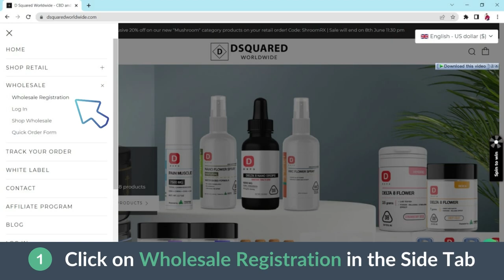Wholesale Registration Procedure: Houston’s Wholesale Distribution Hemp CBD & Delta 8 THC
Houston’s Wholesale Distribution Hemp CBD & Delta 8
Hemp Wholesale Brands for your Smoke Shop, C Store, Bar & Restaurant: Apply for FREE to get ACCESS to our PORTAL

Are you in search of a wholesale distribution company that offers CBD and delta-8 products? This article will explain how wholesale distributors can benefit from these products & our 12 in house CBD, Delta 8 and Hemp brands. We'll also talk about why wholesale distributors should work with a wholesale distribution company that offers hemp-derived products like D Squared Worldwide located in Houston, TX.

And remember, the best way to get the best value is to use our online shopping portal where you can get volume based discounts per sku out of our portfolio of 200 options. We've rounded up a few great choices for you to consider & remember you always get authentic USA made products from your local Houston, TX vendor.

Here is a short video showing how our Wholesale Distribution site works!
*FREE* Local Houston delivery to smoke shop clients, c stores and cbd shops on Tuesdays & Thursdays.
Direct CBD Manufacture Deals: Nano Hemp Products & Much More!

TWe hope you find the best wholesale distribution deals for our hemp CBD and delta-8 products. Some hot categories are beverage, vape cartridges and CBD isolate water soluble nano powder. Many of our skus will give the "entourage effect" of combining cbd molecules that are always 3rd party lab tested with updated testing results.

Smoke Shop Distribution and Supplier in Houston TX: A Delta 8 Manufacturing Wholesale CBD Distro
In addition to choosing a reputable supplier like us, make sure you know the history of the manufacturer. Because hemp is an illegal substance in some countries, some products contain contaminants from growing conditions that aren't ideal for humans. Make sure the hemp you purchase was sourced and manufactured with cGMP standards. It's also important to choose a reliable manufacturer whose processes are safe and dialed in. Many factors can affect the quality of hemp like light, heat and exposure to moisture. Many manufacturers of Delta 8 Vape Carts are cutting their vapes with PG oil just to squeeze more profits into their products. And this is just one example of how companies make sub par products.

Wholesale Distribution Delta 8 CBD Brands: Are they LEGIT?
Lastly, check if you are purchasing counterfeit CBD hemp products from places like Harwin Dr in Houston Texas. Delta-8 products usually cost more than their non-CBD counterparts. This is because manufacturing costs are high. However, many brands offer cheap wholesale prices, which may be an indication of low quality.
If you're looking for wholesale prices, be sure to check for a company that offers a good price and a fast shipping schedule. But make sure to choose a company that can deliver a wide range of products for your customers.
D Squared Worldwide is Powered by Nano Technology, Customer Service, Nano CBD Products: Hemp Sourced
D Squared Worldwide is one company that specializes in flexibility and customer convenience. In addition to offering flexible wholesale options, D Squared Worldwide Inc is also powered by Nano Hemp Tech Labs, which is a leader in nanotechnology for the CBD industry. In addition, they have solid references and a well-developed social media presence.
And don't forget, Delta-8 Tinctures are currently enjoying a massive demand, so the time is now to start selling them at your local smoke shop, c store or CBD store. Please stop by for an in person shopping experience at 10018 Chickasaw Lane Houston TX 77041.
 What Hemp & CBD Categories do we Manufacture for Wholesale Distribution for Smoke Shops?
CBD Beverages
 Bulk Cannabinoid Distillate
 Bulk Nano Edibles
 Bulk Infused D8 Flower
 Bulk Nano Powder
 Bundles Deals on CBD
 CBD Dip Pouches
 CBD Display Case
 Nano Edibles (Delta-8 Gummies)
 Delta 8 Flower Spray
 Mushroom
 CBD Pet Care
 Hemp Smokable's
 Water Soluble Tinctures
 Topicals
 White Label Juice
 Intimacy

CBD Wholesaler: Your One Stop Shop Solution in Houston
Finding a Wholesale Distribution Company for CBD and Delta 8 products in Houston, TX is not difficult - all you need to do is find the right company. There are many online distributors that sell CBD and Delta 8 products, and the best way to find these is to do your research. You'll be able to compare prices and get a fair idea of the quality of the products. With the right supplier, you can enjoy maximum profits while still keeping costs to a minimum. These are just a few reasons why you should set up a discovery call today and see if we have the solution to your store making more money with us!